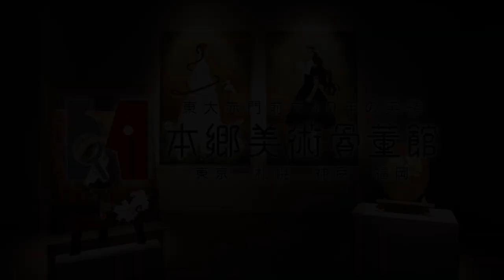画家 髙木大地 Daichi Takagi ブレイク前夜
自分が絵を描くことの本質に近づきたく、日々試行錯誤しています。
「絵」そのものを見てもらいたいです。何かを伝えたいわけでも、読み取って欲しいわけでもない。描かれたイメージや描いた痕跡や色や形や筆触など、全て引っくるめて「絵」です。「絵」を見る経験をして欲しいです。
（本人談）

岐阜県生まれ

2010年　多摩美術大学大学院美術研究科修士課程修了
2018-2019年　文化庁新進芸術家海外研修制度にてオランダ・アムステルダムに滞在

2021年「DOMANI・明日展 2021」国立新美術館（東京）
2020年「髙木大地、ルシア・ビダレス、山下紘加」 タカ・イシイギャラリー（東京）
2019年「Intuition」TIME & STYLE Amsterdam (アムステルダム)
2018年「aspect」KAYOKOYUKI（東京）
2014年「絵画の在りか」 東京オペラシティ アートギャラリー（東京）

ブレイク前夜♯266　髙木大地 Daichi Takagi
♯油絵